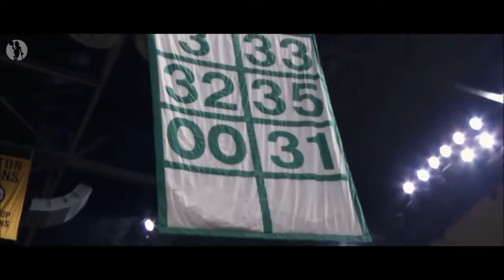Boston Celtics Pay Tribute to Paul Pierce